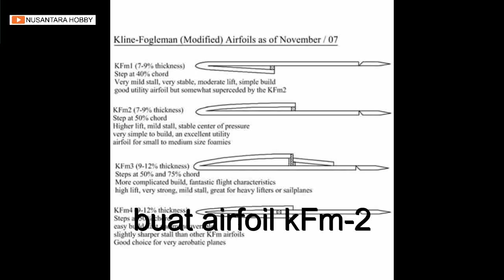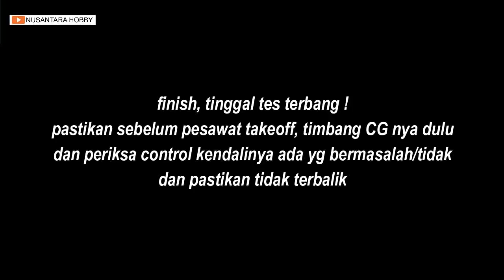MEMBUAT PESAWAT RC TRAINER JET ELEKTRIK DAHSYAT MUDAH BUATNYA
Rc jet electric
Rc jet edf
Rc plane for beginner
Rc jet for beginner
Trainer jet rc edf
Edf jet trainer

Spec :
Edf 70mm
Esc 60a
Batt 3s 2200mah 25c
Servo 9gr 2pcs
Total weight 760gr